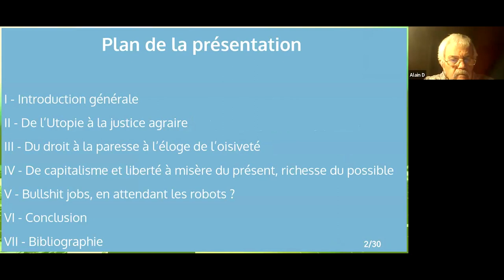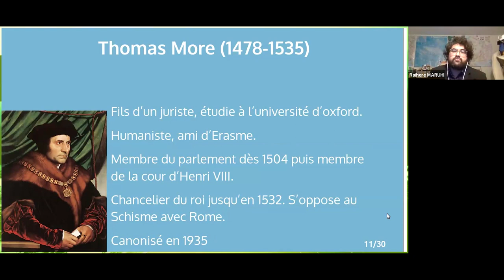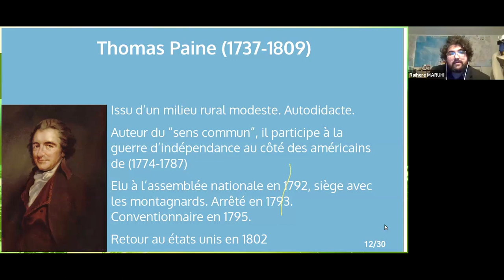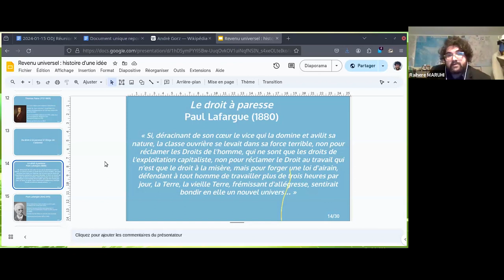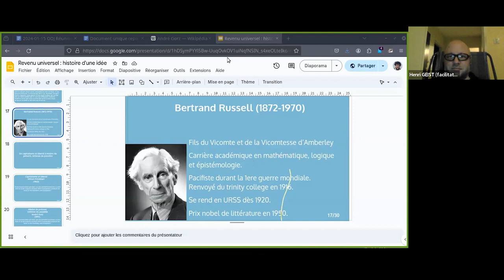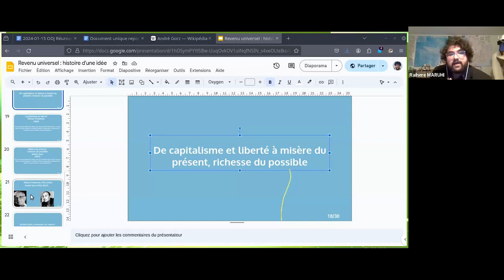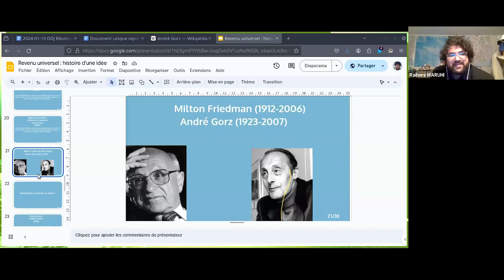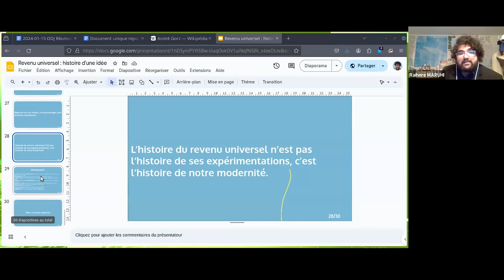Agora - Une autre histoire de la modernité - 30 janvier 2024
Présentation par Rahiere MARHUI de L'Histoire de l'idée du revenu de base et son évolution.
Depuis le XVI ième siècle jusqu'à nos jours.
A travers les différents penseurs et philosophes qui ont directement et indirectement traité de la question.